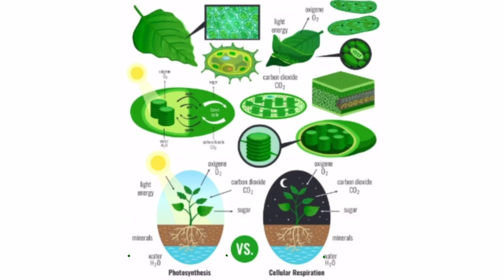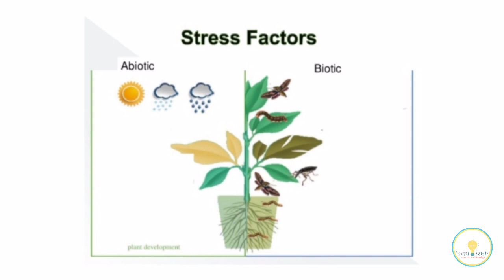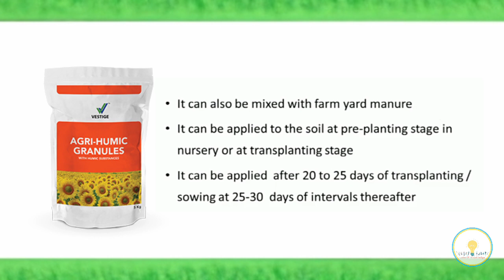VESTIGE Agri Humic Granules | Benifits and Usage | Telugu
Hi guys 👋

Vestige provides you a wide range of Agri products which gives the best yield to any type of crops.

AGRI-HUMIC GRANULES
Agri-Humic Granules is a plant bio-stimulant containing 1.5% Humic Substances, extracted from organic matters. It accelerates plant metabolic processes and helps to enhance the uptake of nutrients. It helps to overcome moisture stress and increases yield parameters, contributing to higher yields and quality of crops. It improves soil texture by binding soil particles, enhancing soil porosity, soil aeration and water-holding capacity. Its higher cation exchange capacity helps higher nutrient availability and prevents leaching of nutrients.

🎥For more Agri Care videos

Urs Chandana Gudiputi
Wish You Wellth